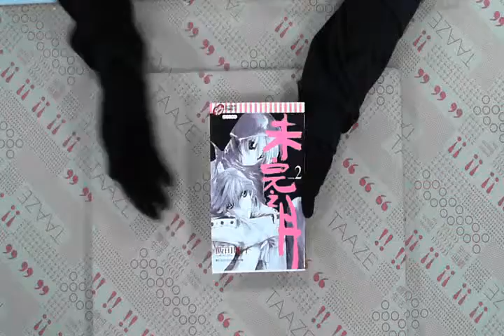TAAZE｜未完之月（2） 二手書書況 957699795X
TAAZE｜讀冊生活網路書店「未完之月（2）」，找二手書請至